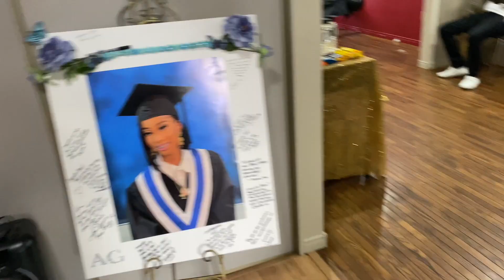VLOG | Graduation party, Wet n wild & MORE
In today's video, i did a little bit of everything with my family.